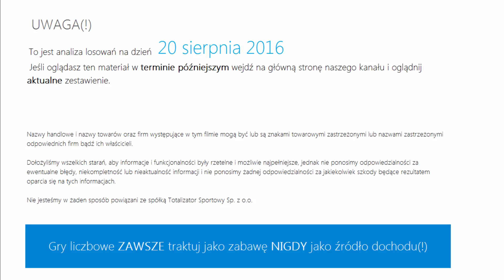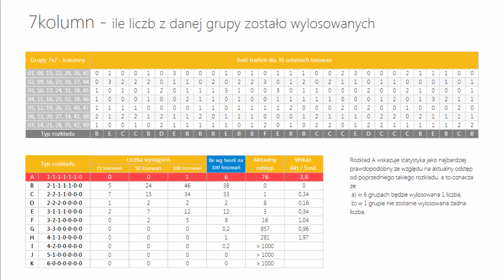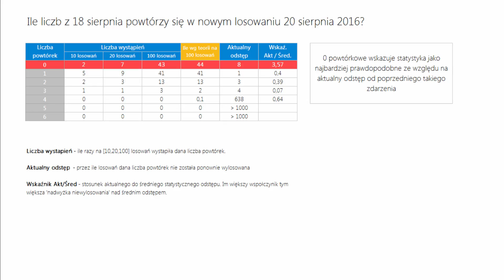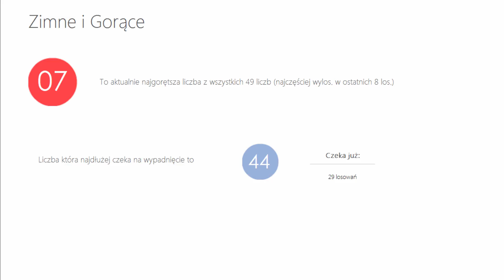Lotto - statystyka oraz typowanie na 20 sierpnia, SOBOTA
Analiza losowań oraz typowanie liczb na dzisiejsze losowanie o godzinie 21:40.